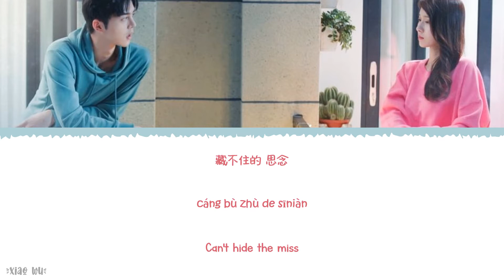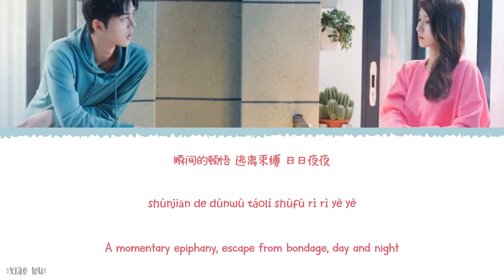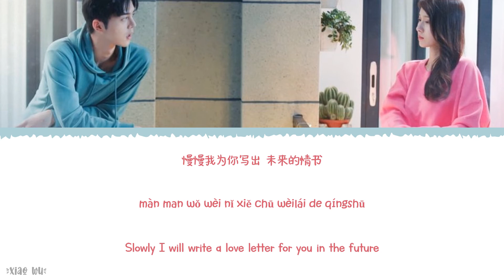Love Letter From The Future(未来的情书) - Sun Aili(孙艾藜)《Party A Who Lives Beside Me OST》《住在我隔壁的甲方》Lyrics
Year released: 2021
Song Title: Love Letter From The Future (未来的情书)
Artist: Sun Aili (孙艾藜)
Soundtracks: 《Party A Who Lives Beside Me OST》《住在我隔壁的甲方》

Chinese|Pinyin|English Lyrics